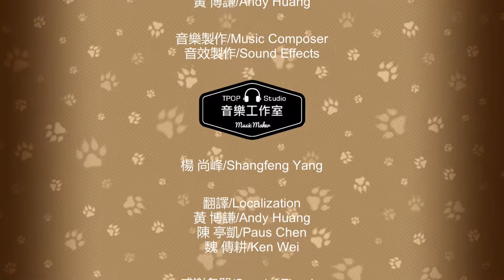Fight of Animals【Tricky Fox】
另一個解鎖角色, 解封雙手的Tricky Fox很強呢